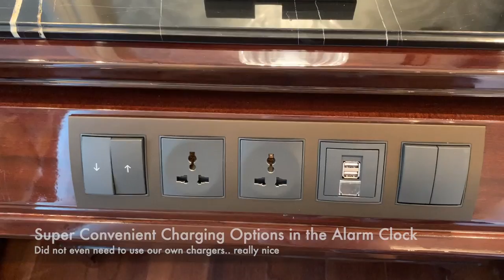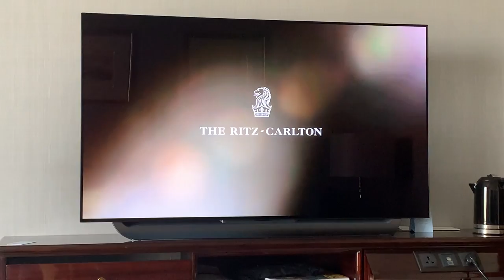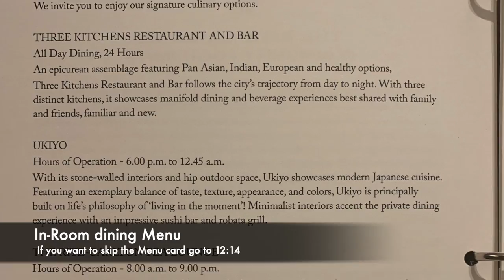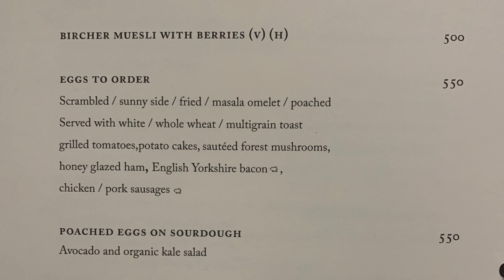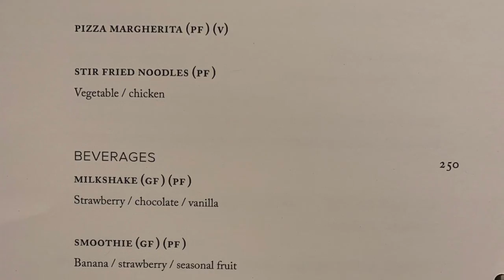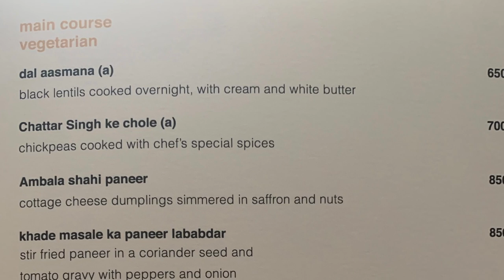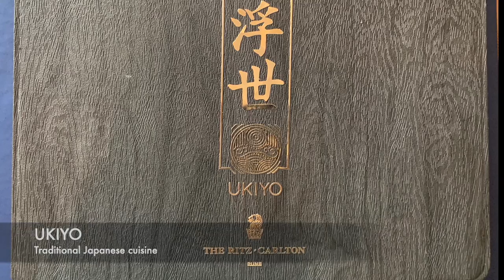The Ritz Carlton Pune, india 🇮🇳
Situated in downtown Pune and in proximity to the city’s prime business and leisure destinations as well as the airport, The Ritz Carlton is a super luxury hotel and an ideal destination for both work & pleasure

Address: Golf Course Square, Airport Road, Yerwada
Pune, 411006 India

MU-Free Original music